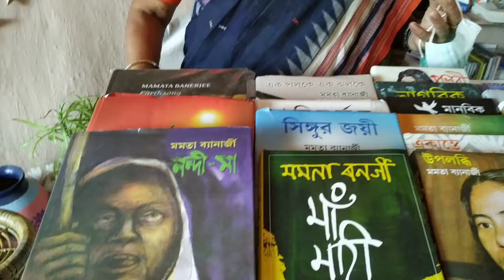কলকাতা বইমেলা। ২০২২। জাগোবাংলার স্টল।fair book bookfair kolkata sanjib jagobangla @daily vlogs